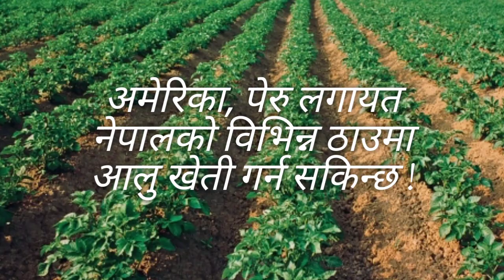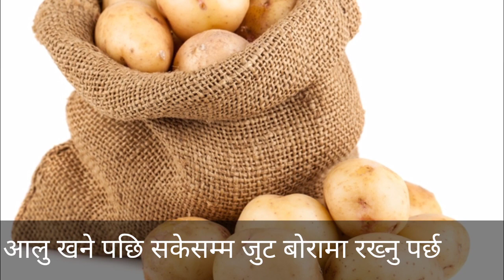आलु खेति सम्बन्धी सम्पूर्ण जानकारी ।। All information about potato farming by purushottam dhakal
संस्कृतको बटाटाले आलु जस्तै कन्दमुललाई जनाउने गर्दछ। यहि शव्दबाट स्पेनि भाषाको 'पटाटा' वनेको विश्वाश गरिन्छ। जव स्पेनि नाभिकहरूले दक्षिण अमेरिका(पेरु)मा आलु देखे , त्यसलाई पटाटा भन्न थाले र त्यसैबाट अङ्ग्रेजी शब्द 'पोटाटो' बनेको हो। आलुको वैज्ञानिक नाम 'सोलोनम ट्युवरोसस' हो। हल्याण्डमा 'वेल टेरो' भनिने आलु विश्वकै ठूलो उत्पादक राष्ट्र चीनमा भने 'अर्थ विन' तथा 'ग्राउन्ड नट'ले चिनिन्छ भने फ्रान्समा भने 'पम द तेरे' अर्थात जमीन मुनि फल्ने स्याउको संज्ञा दिने गरिन्छ। गुजराती र मराठी भाषामा संस्कृत कै 'बटाटा' प्रयोग हुन्छ। यहि आलुखेती सम्बन्धि मैले बनायको भिडियो हेर्नुहोला।